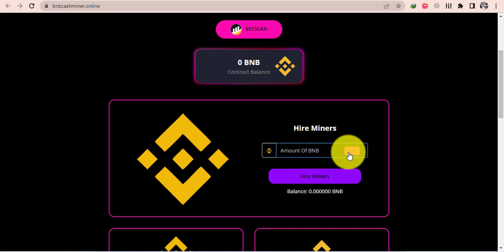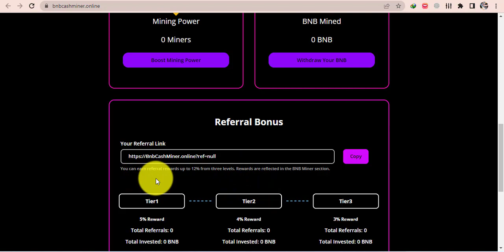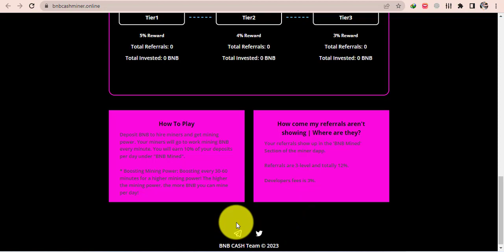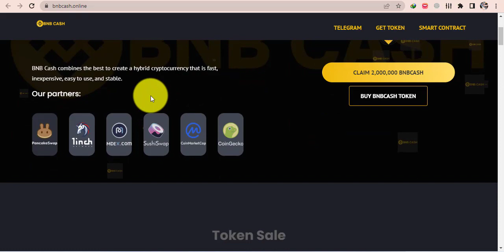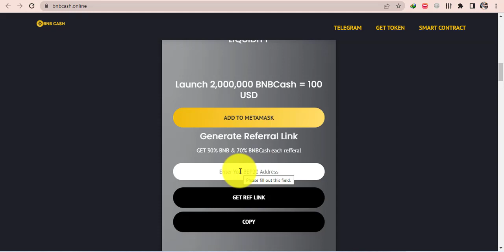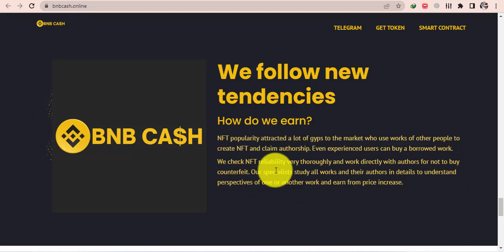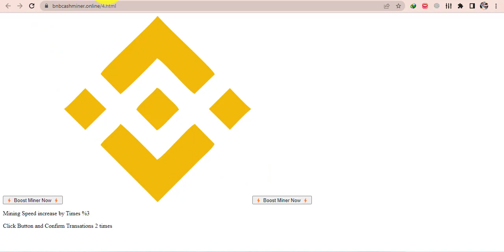🔥💥BNB CASH MINER 😍🔥NEW NFT PROJECT UP COMING SOON ||2023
🔥 Hot BNB CASH MINER

The Next Big Binance Miner Platform

🔥%11 Daily reward

🔥 15% Referral commission

 ⚡️Boost Miner Available

Follow these steps to start mining.
🔹 1. Open TRUST WALLET
🔹 2. Choose Dapp/Browser
🔹 3. Copy and paste this link on your dapp 👇👇

🤗 Hurry up and start mining now!